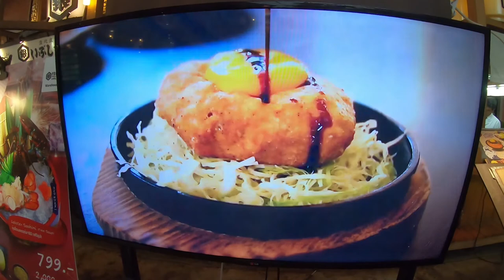Asiatique The Riverfront, Bangkok